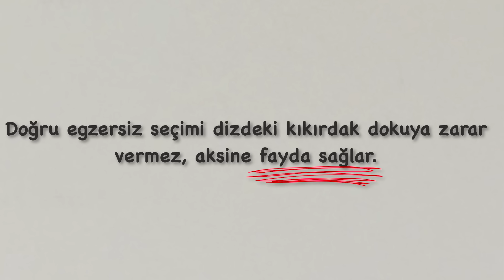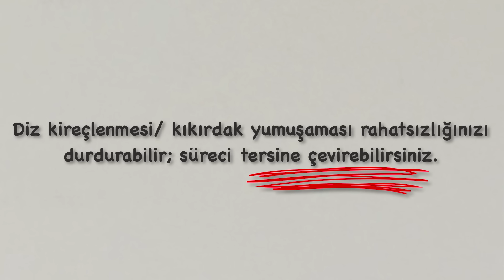DİZDEKİ SIVI KAYBININ FİZİK TEDAVİSİ